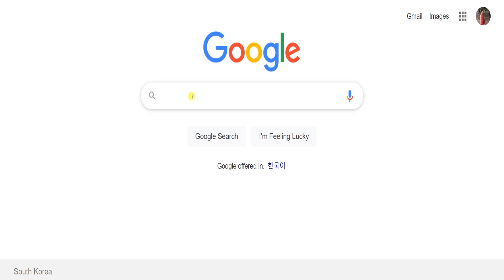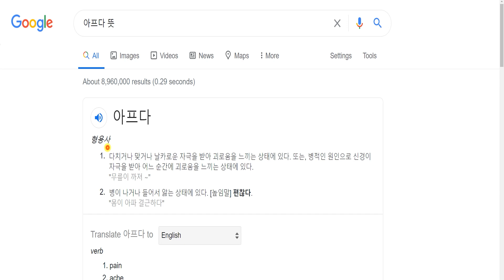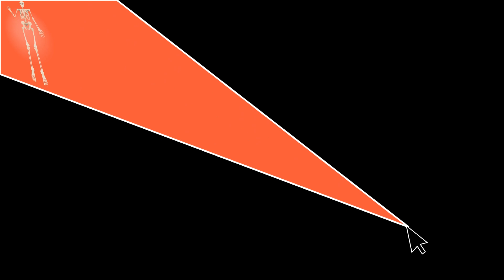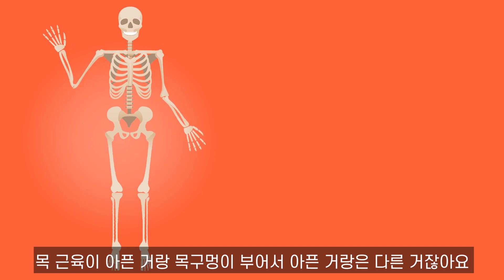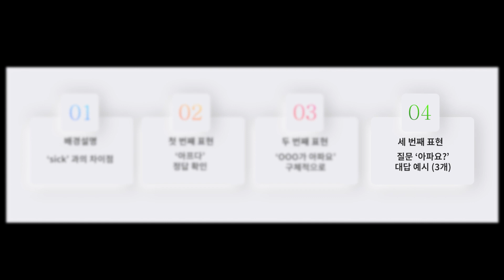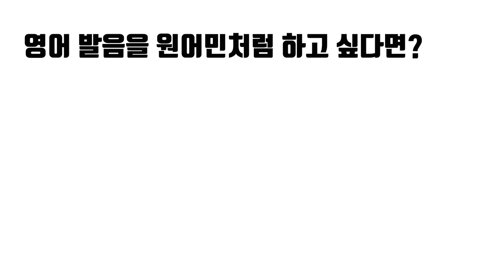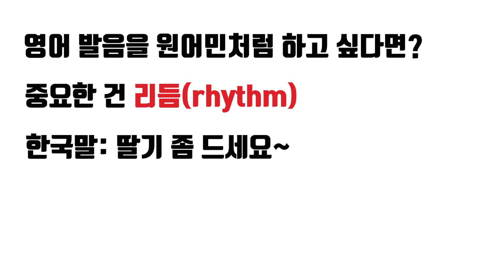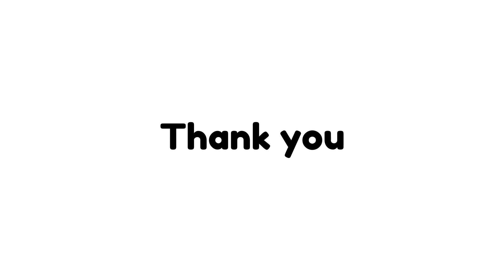‘아프다’는 영어로?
‘아프다’는 말은 여러 상황에서 사용이 될 수 있는데요, 오늘은 특별히 통증이 있어서 아프다고 표현할 때의 영어표현을 배워봅니다.

1. 영상 순서
1) 아프다 2) 어디어디가(구체적인 부위) 아프다 3) 아프냐고 물어봤을 때의 대답 3가지

2. 사용된 드라마/영화 정보
- Breaking Bad (S3E10)
- Up
- The Pursuit of Happiness / Friends(에피소드 다수) / Harry Potter and the Prisoner of Azkaban

3. 발음 Tip: schwa 소개